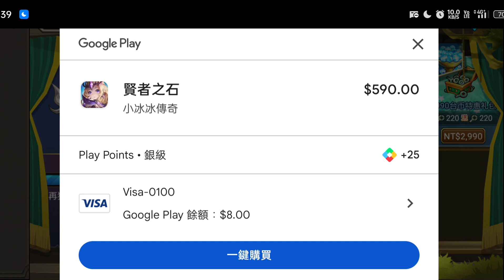小冰冰傳奇 決戰聖域 刀塔傳奇 Soul Hunter 貓法老皮膚&冠軍騎士簡評 反指標又要來引戰了 片中陣容應該有記錯 但我真的想不起來了== 至少結果是對的啦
哈囉大家好我是韋恩，今天為大家帶來的是貓法老皮膚和冠軍騎士的簡評，希望你們會喜歡

貓法老皮膚可愛買、高星買，其他就省省吧

至於冠軍騎士，高星超級能凹，有夠能凹，只要沒有用特定解他就是無敵的存在，但遇上特定解...就只剩雙防跟血量了，在現在這年代不太夠用